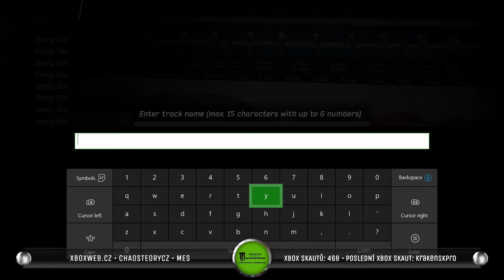Monster Energy Supercross - The Official Videogame | Xbox One | Review Gameplay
V Milestone vydali jejich první hru letošní roku, která navazuje na sérii MXGP. My jsem videem doprovodili naši recenzi, takže se v gameplay dozvíte vše, co by vás mohlo přimět ke koupi.